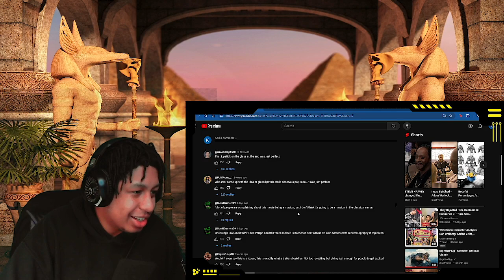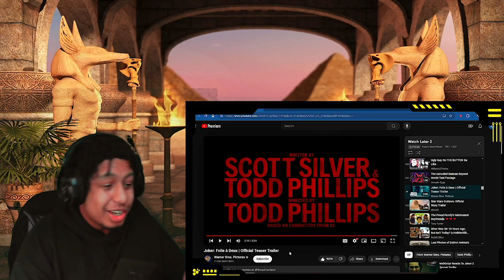KOZY Reacts To Joker: Folie à Deux | Official Teaser Trailer!!!